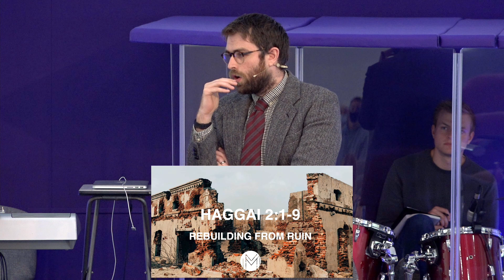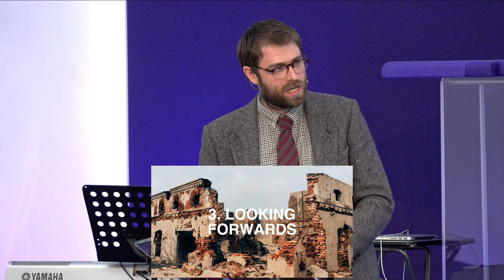Rebuilding from Ruins | James O'Neill